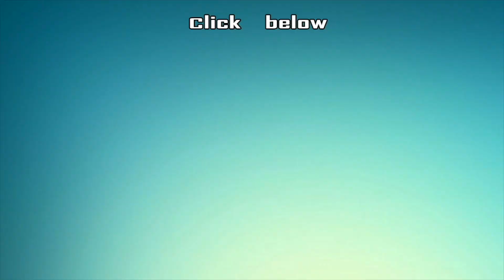"Vijay Sethupathy is my Crush and Boy bestie is..." - Vani bhojan Opens | Oh My Kadavule Team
Vani Bhojan and Oh My Kadavule director aswath shares their shooting experience with actors. Vani tells us her choice of films and calls actor Vijay Sethupathy is her dream hero and crush and Aswath shares Meet with Gautham Menon and Dubbing Session with Vjay Sethupathi

Oh My Kadavule (transl. Oh My God) is an upcoming 2020 Indian Tamil-language romantic comedy film written and directed by Ashwath Marimuthu on his directorial debut. The film stars Ashok Selvan, Ritika Singh and Vani Bhojan in the lead roles

CREDITS
Host - Balaji Edit - Saravana Pandiyan | Camera - Ramesh And Smriti Baskar